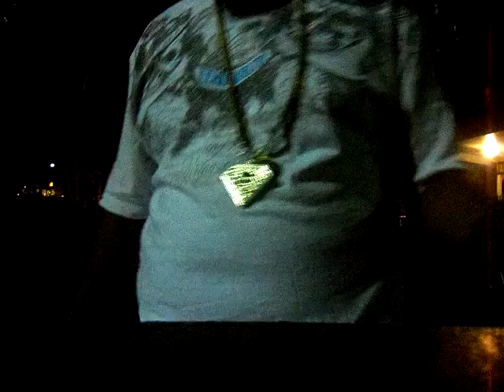Kutt Fever-Miller Time {The Prequel}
Just havin fun giving u a little preview of the *NEW* Summer time Hit Miller Time!